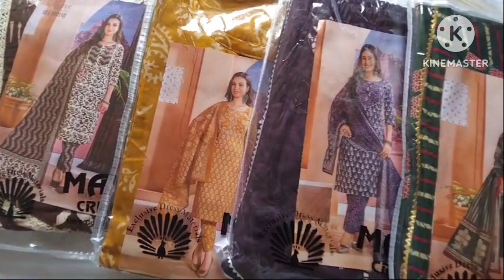100% कॉटन में कैटलॉग वाले ब्रांडेड सूट की जबरदस्त नई डिजाईन देखते रह जाओगे